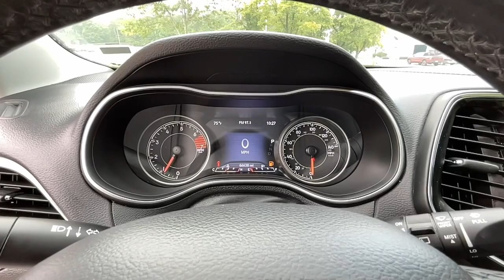2020 Jeep Cherokee Atlanta, Griffin, McDonough, Fayetteville, Thomaston, GA PE26177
Billet Silver Metallic Clearcoat Used 2020 Jeep Cherokee available in Atlanta, Georgia at Cronic Nissan. Servicing the Griffin, McDonough, Fayetteville, Thomaston, GA area.

Cronic Nissan
2624 N Expressway

ENGINE: 2.4L I4 ZERO EVAP M-AIR W/ESS  (STD),WHEELS: 18 X 7 POLISHED/PAINTED ALUMINUM,QUICK ORDER PACKAGE 2BG  -inc: Engine: 2.4L I4 Zero Evap M-Air w/ESS  Transmission: 9-Speed 948TE Automatic,TIRES: 225/55R18 ALL SEASON  (STD),BLACK  PREMIUM LEATHER TRIMMED BUCKET SEATS,BILLET SILVER METALLIC CLEARCOAT,GVWR: 5 050 LBS  (STD),3.734 AXLE RATIO  (STD),TRANSMISSION: 9-SPEED 948TE AUTOMATIC  (STD),COMPACT SPARE TIRE,Front Wheel Drive,Power Steering,ABS,4-Wheel Disc Brakes,Brake Assist,Aluminum Wheels,Tires - Front Performance,Tires - Rear Performance,Heated Mirrors,Power Mirror(s),Integrated Turn Signal Mirrors,Rear Defrost,Privacy Glass,Intermittent Wipers,Variable Speed Intermittent Wipers,Rear Spoiler,Remote Trunk Release,Power Liftgate,Power Door Locks,Daytime Running Lights,Automatic Headlights,LED Headlights,Fog Lamps,AM/FM Stereo,Satellite Radio,Bluetooth Connection,Requires Subscription,Premium Sound System,MP3 Player,Steering Wheel Audio Controls,Auxiliary Audio Input,Premium Sound System,Satellite Radio,Requires Subscription,Power Driver Seat,Power Passenger Seat,Mirror Memory,Driver Adjustable Lumbar,Seat Memory,Power Driver Seat,Driver Adjustable Lumbar,Power Passenger Seat,Passenger Adjustable Lumbar,Pass-Through Rear Seat,Rear Bench Seat,Adjustable Steering Wheel,Trip Computer,Power Windows,Leather Steering Wheel,Heated Steering Wheel,Keyless Entry,Power Door Locks,Keyless Entry,Power Door Locks,Keyless Start,Universal Garage Door Opener,Cruise Control,Climate Control,Multi-Zone A/C,A/C,Leat